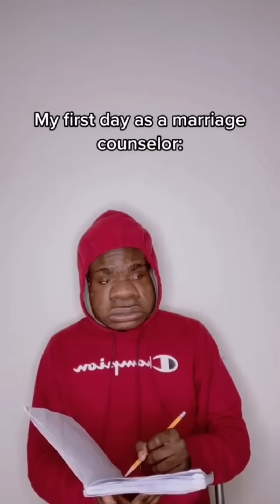11 Minutes Of Onevilage!